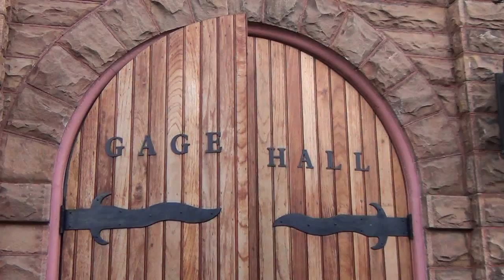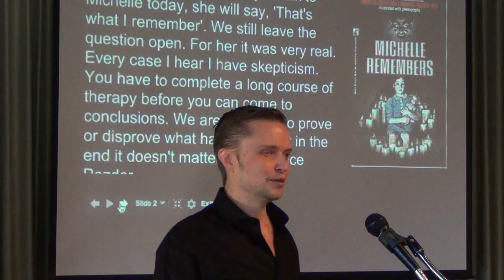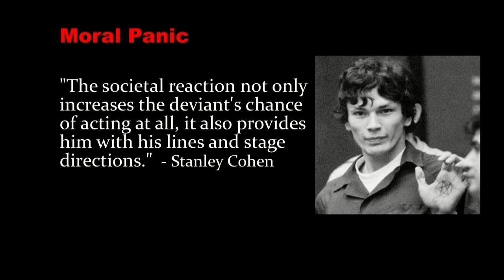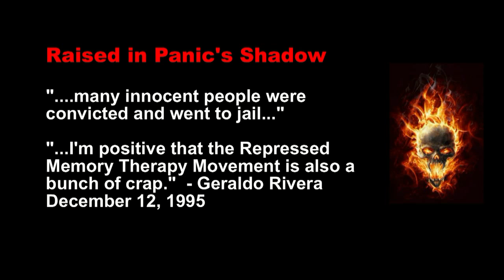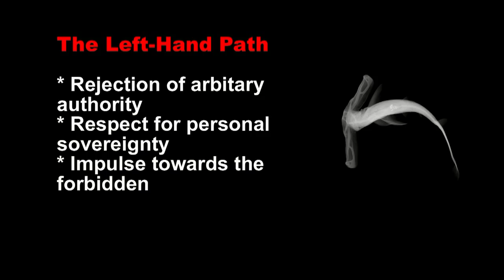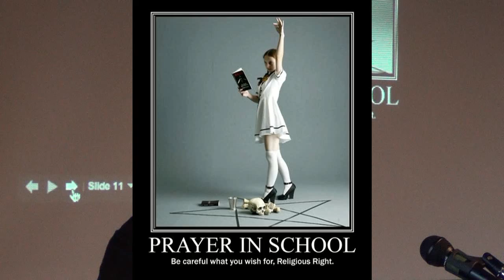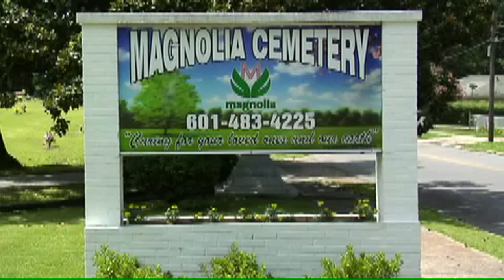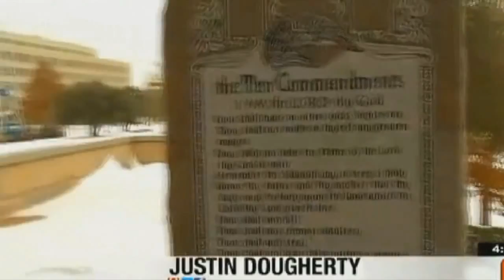The Satanic Temple and the First Amendment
Lucien Greaves of the Satanic Temple gives a speech covering everything from gay Baptist to Satanic endorsements of Republican Governor Rick Scott.  Hear about how an atheist became a atheist satanic leader who is trying to protect freedom on many political fronts.  This speech was given on February 16, 2014 at the monthly meeting of the Secular Humanists of the Low Country in Charleston, South Carolina.